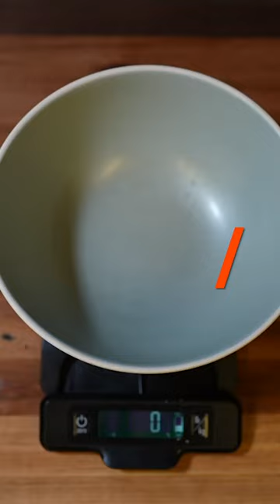CARBS & PROTEIN for Breakfast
Potato Omelette for Breakfast!